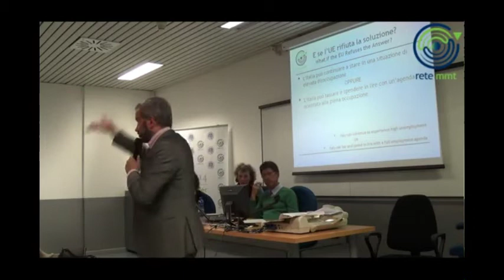Il «Mondo Mosler»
Per "Mondo Mosler", si intende un mondo dove l'economia è semplificata, e nessuno tende ad eccedere in esportazioni o importazioni.
Quindi una situazione ideale, dove si tende ad un equilibrio, immaginando un contesto politico lontano dall'€urozona.

Video con Claudio Borghi Aquilini, e Warren Mosler.

Video elaborato con spezzoni di un incontro con ReteMMT, presso l'Università Bergamo, il 18 marzo 2014.